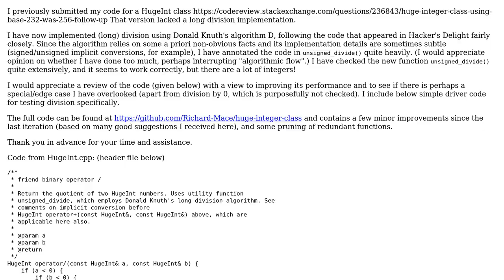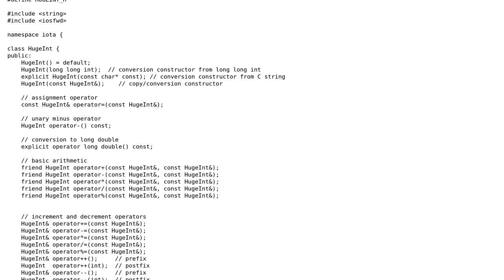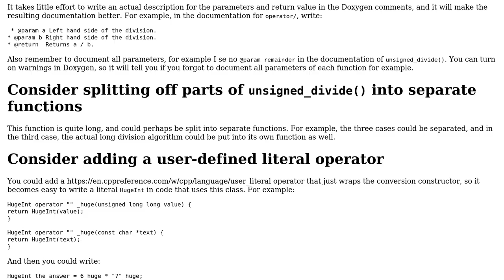Code Review: HugeInt division using base 2^32 implementation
With thanks & praise to God, and with thanks to the many people who have made this project possible! | Content (except music & images) licensed under CC BY-SA | Music | Images & others | With thanks to user Richard Mace user G. Sliepen and the Stack Exchange Network Trademarks are property of their respective owners. You are responsible for your own actions.